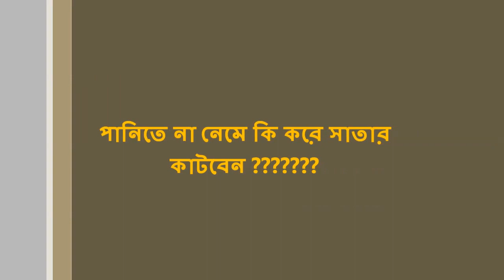পানিতে না নেমে কি করে সাঁতার কাটবেন? | দেখুন কি অবাক করা উত্তর দিল | How to swim in the water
পানিতে না নেমে কি করে সাঁতার কাটবেন? | দেখুন কি অবাক করা উত্তর দিল | How to swim in the water without swimming? | This is nice street show about swimming. See this video and enjoy with your iq questions.

পানিতে না নেমে কি করে সাতার কাটবেন, How to swim in the water without swimming?, নিয়ম জেনে সাঁতার কাটুন, কোন খাবার না খেয়ে ফেলে দেয়া হয়, পানিতে না নেমে সাঁতার কাটবেন কিভাবে?,